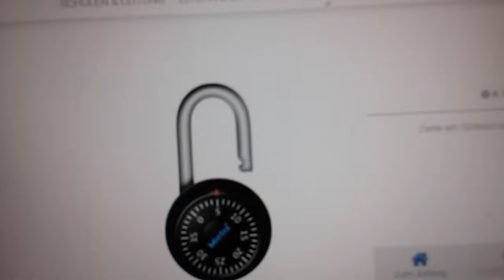Wie öffnet man ein mietra schloss?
Guckt einfach das video